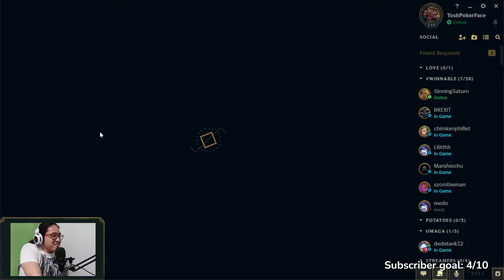Support Lux.exe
Just your normal support Lux.